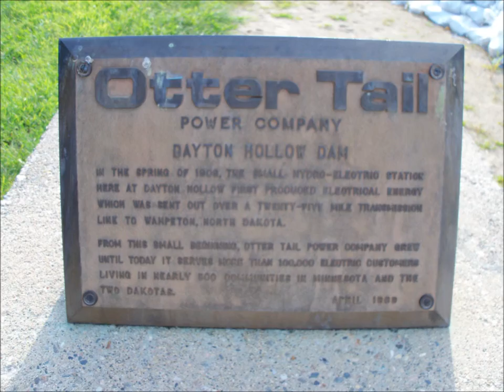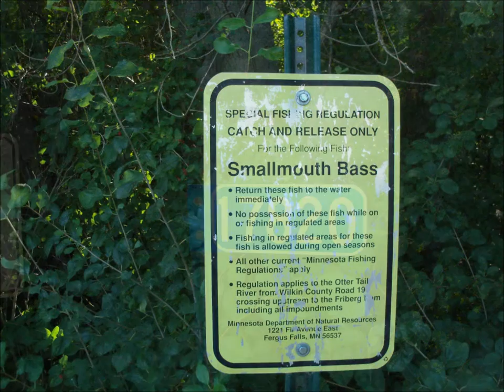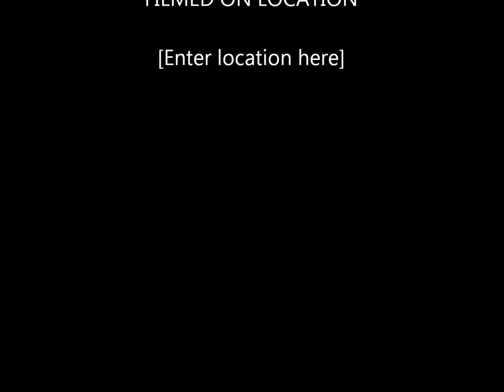dayton hollow dam on the ottertail river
dayton hollow dam built 1906  and still working